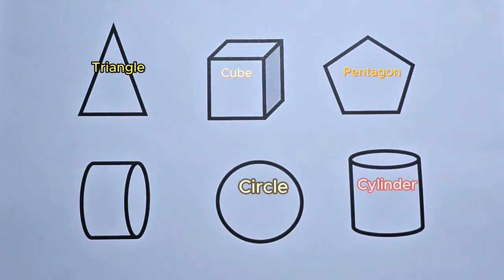Preschool Learning Videos Let's Learn Geometric Shapes Educational Videos for Kids